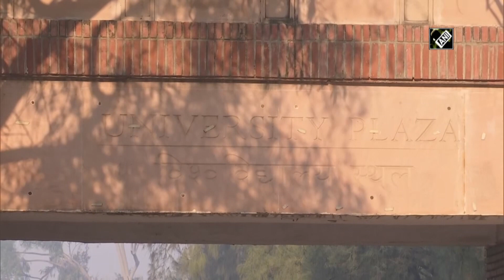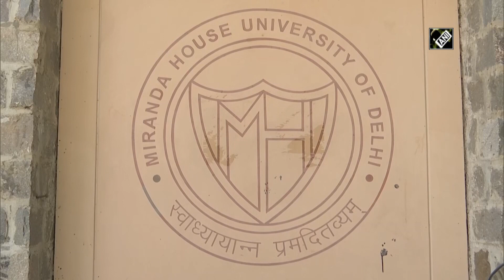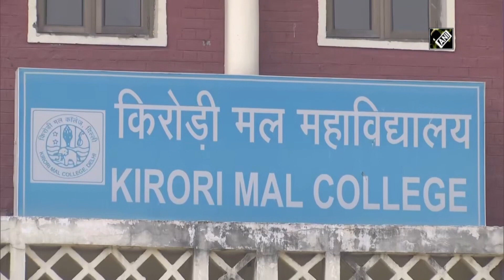DU Colleges reopen, teachers call it ‘half-baked exercise’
New Delhi, Feb 01 (ANI): After a gap of 10 months, colleges of Delhi University re-opened on February 01, as the spread of COVID-19 slows. The university has been shut since March last year due to nationwide lockdown announced then to contain COVID-19. However, DUTA (Delhi University Teachers’ Association) president Rajib Ray, and several lecturers have criticised the move, even calling it “half-baked exercise”, and alleging that teachers were not consulted before taking the decision.  Miranda House lecturer Abha Dev Habib said, "We got last-minute notice about reopening for practical exams of final year. It's optional for students. DU has 80% outstation students. With hostels closed, it's half-baked exercise." Meanwhile, President of Delhi University Teachers' Association president Rajib Ray claimed that teachers were not consulted before reopening of the colleges. “Infrastructural conditions for WiFi is not available in most colleges. There are not many students here. Teachers were not consulted before the decision to reopen was announced. Preparations are not up to mark,” said DUTA President.